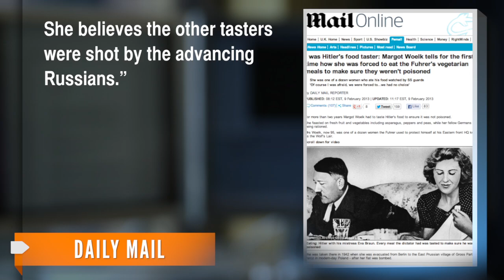Hitler's Food Taster Tells Her Story At 95 Years Old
95-year-old Margo Woelk spent two and a half years testing Hitler's food for poison before he ate it during World War II.